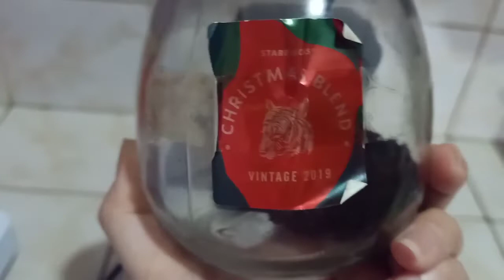How to make and drink a coffee vlog - GOOD MORNING!